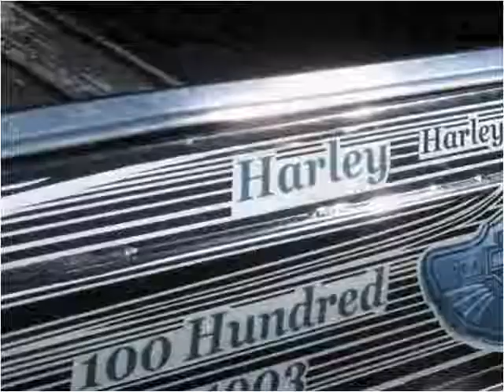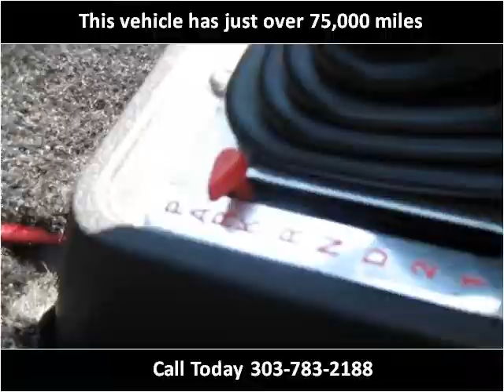1980 Chevrolet El Camino Used Cars Englewood CO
This 1980 Chevrolet El Camino is available from Just Right Motors.